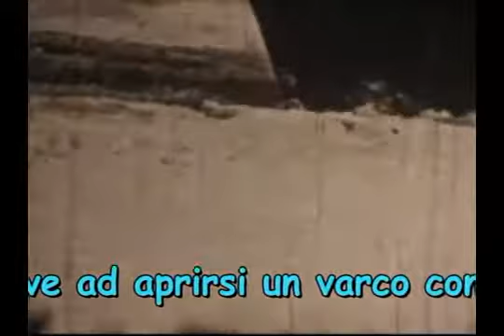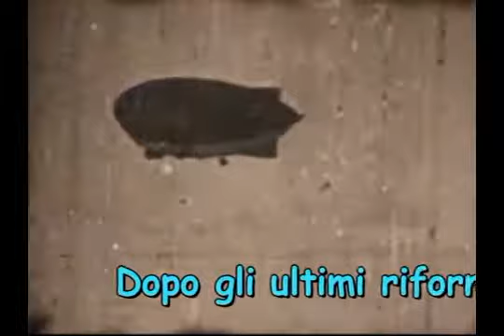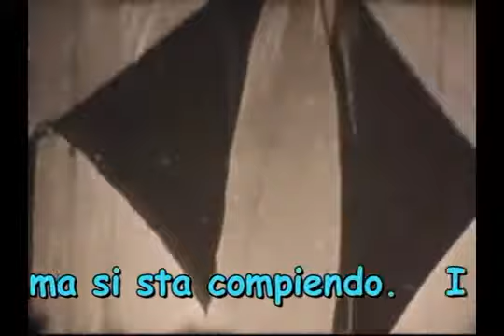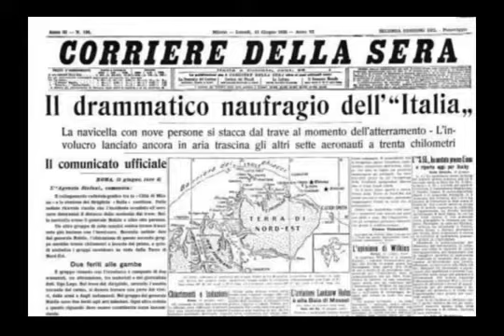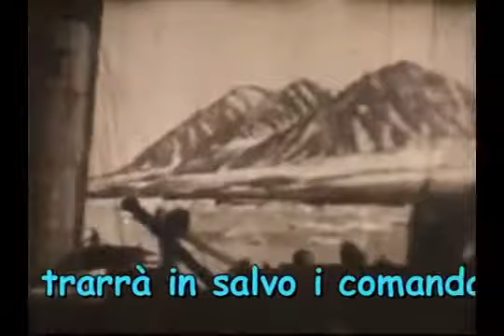Spedizione Nobile 1928 - Riprese effettuate con Pathé Baby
Riversamento da pellicola Pathé 9,5mm con trascinamento centrale effettuato con la collaborazione di Orso Giovanni Giaccone socio AIRE appassionato collezionista di apparati cinematografici e documentazioni sulla storia della cinematografia. Riprese documentaristiche della spedizione del 1928 del Gen. Umberto Nobile sul dirigibile Italia effettuate dal personale di bordo in condizioni estreme di temperatura e difficoltà. Con fotografie della spedizione. Per gli approfondimenti sulla Pathé - copiare il link - tasto destro mouse